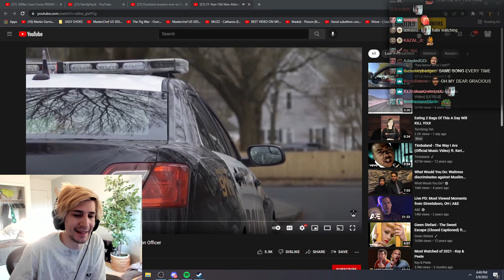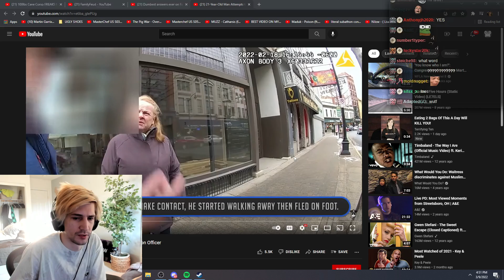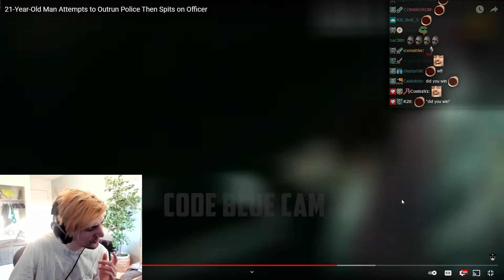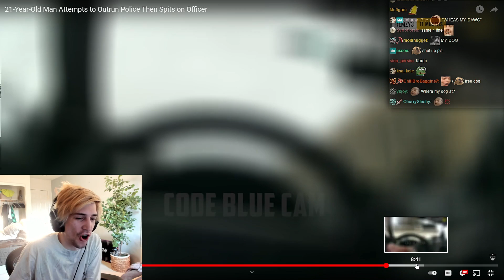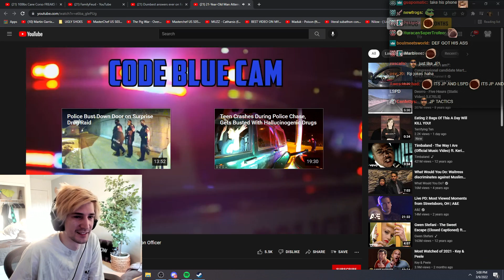xQc Reacts to 21-Year-Old Man Attempts to Outrun Police Then Spits on Officer